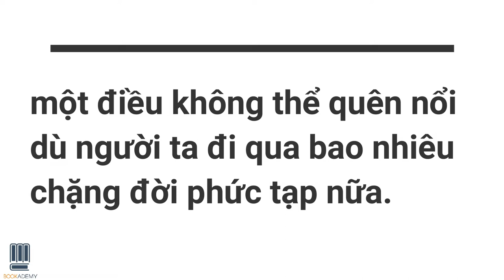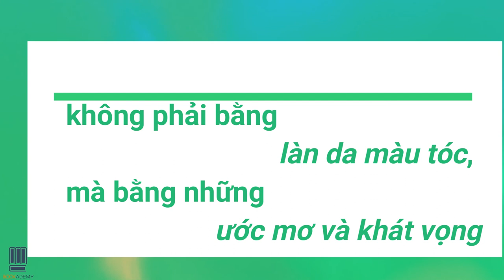Bookademy| Radio Số 17: Tuổi Trẻ Đích Đáng (Part2)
"Đây là cuộc đời, vì vậy vấp ngã là chuyện hết sức bình thường.Thế nhưng vì vấp ngã mà có nhiều người bỏ cuộc. Đoạn đường đó không hiện ra trong các mối quan hệ, trong các môn học lằng nhằng, mà ẩn âu trong tâm trí."

Kịch bản: Thái Hà - Bookademy
MC: Hà Hương
Editor: Anh Thi - Bookademy

Bookademy Radio là món quà chúng mình muốn gửi tới mọi người vì đã theo dõi và chia sẻ những câu chuyện rất ý nghĩa với Weekend Playlist trong suốt thời gian qua. Cảm ơn mọi người, mong rằng các bạn có thể tiếp tục dõi theo chúng mình nhé!